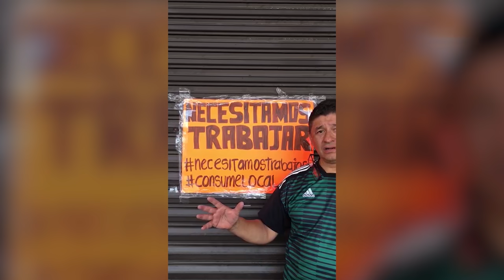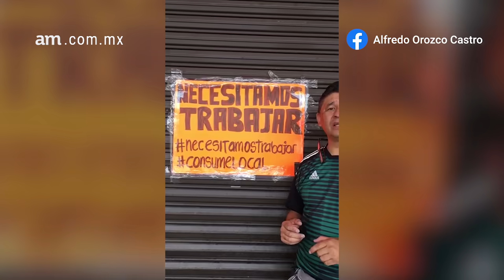Negocios del centro EXIGEN al municipio abrir sus tiendas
Empresarios de la zona centro está siendo injustamente tratada, al ser la única zona que está restringida, mientras en otras regiones de la ciudad los negocios continúan operando con normalidad.